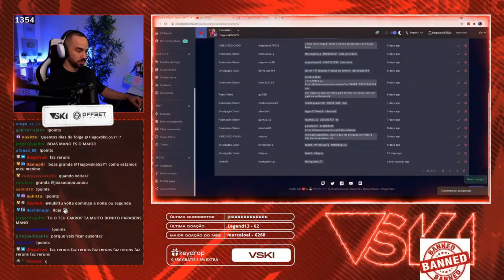TIAGOVSKI MELHORES MOMENTOS #15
TIAGOVSKI